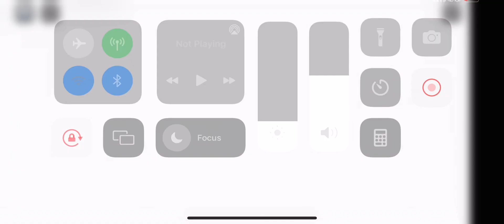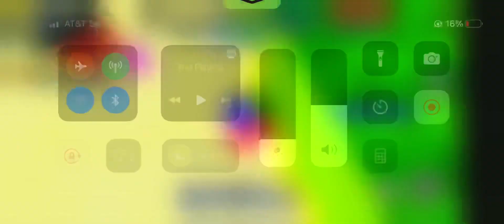Sonic speed simulator emerald hill tour